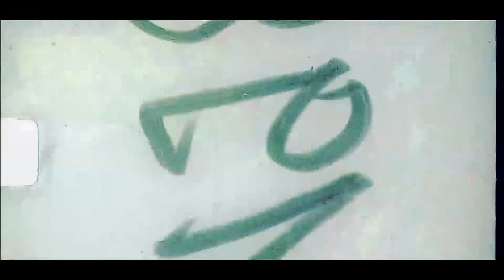DENMARK VESSEY - Dont trust the news (TRUSTFALL/SELLOUT)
TRUSTFALL
directed /edited by CreditsCreates / prod. Earl Sweatshirt

The eerie video opens with someone entering a dark apartment building before pivoting to a ceiling fan running on high, with the screen reading, "Another Rap Video By Denmark Vessey" in various fonts. The narrative then introduces the star of the video, Jeremy, portraying the role of Sweden. The sinister scene switches to the main character sitting down at a desk ghostly staring at an open book with red tape over his mouth.

The visual interestingly integrates scenes from a 20th-century political cartoon that was way ahead of its time. The cartoon plays off the fact that national governments implement various economic and political systems referred to as "isms," to seize control over and exploit society for the rest of time.

this goes right into the song
SELLOUT continues this narrative as Sweden finally gets silenced by the government for the last time sonically taking us to a news report of his death. Yet, visually showing us a completely different image of what may have happened to our protagonist.

From the album SunGoNova by Denmark Vessey
Produced by Earl Sweatshirt
Directed by KNow Love

Vocals by Denmark Vessey, DrxQuinnx & Vic Spencer